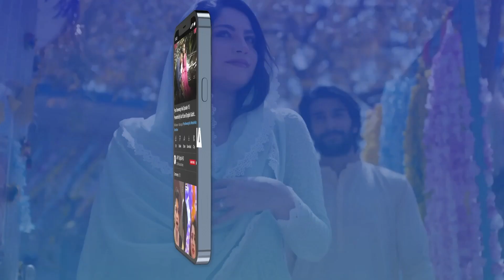Aapki Beti Meri Bahu Nahi Ban Sakti...